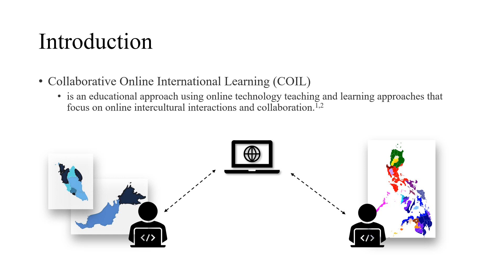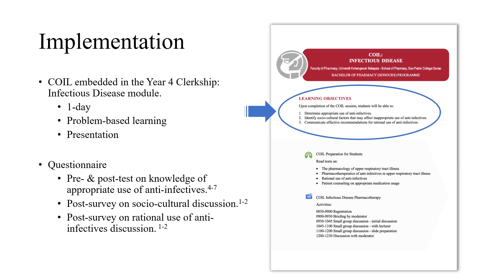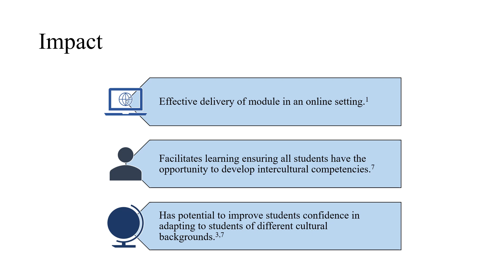kNOVASI 2023 | PI-66: Effectiveness of Collaborative Online Intl Learning among pharmacy students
Effectiveness of Collaborative Online International Learning among Pharmacy Students in Malaysia and Philippines